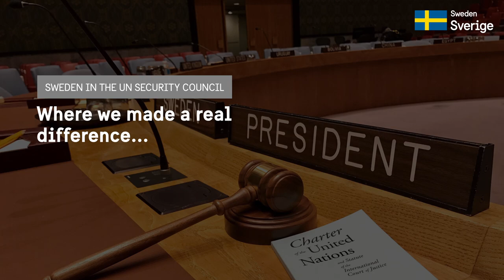Sweden in the UN Security Council: Women, peace and security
During two years of SwedeninUNSC, we aimed to make a real difference

Forwarding the women, peace & security agenda.